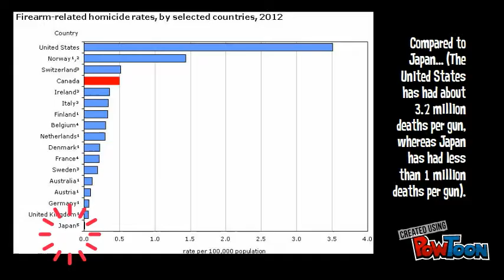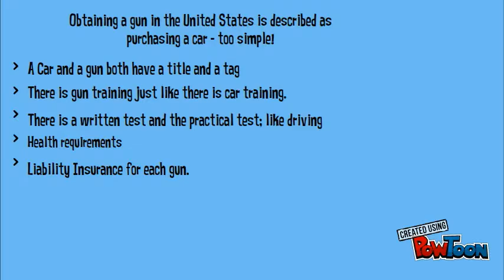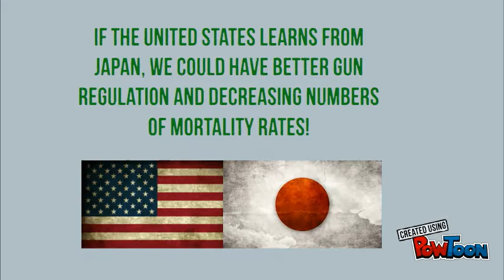USA Vs. Japan: Gun Regulation